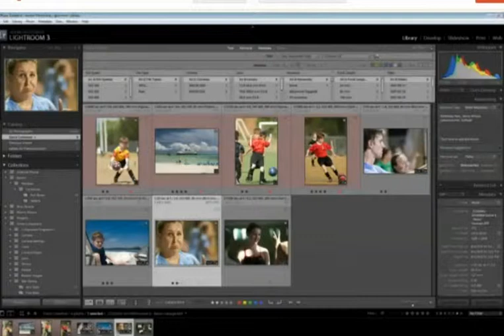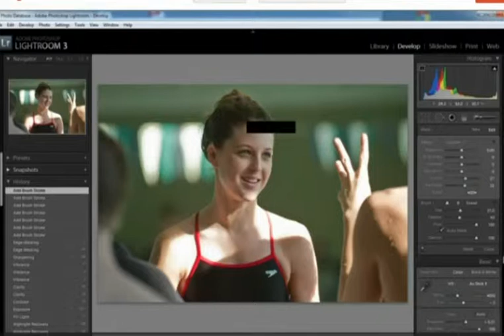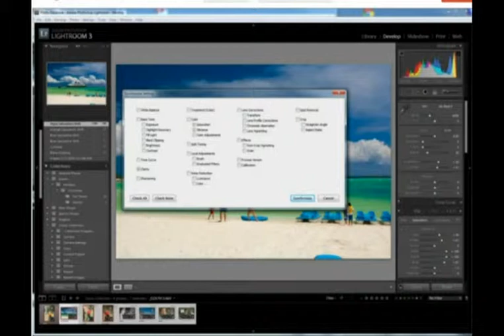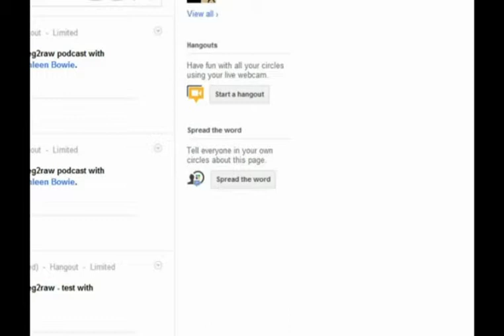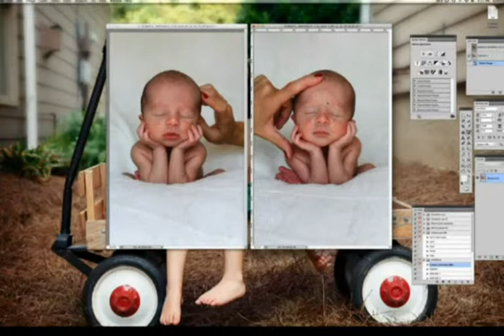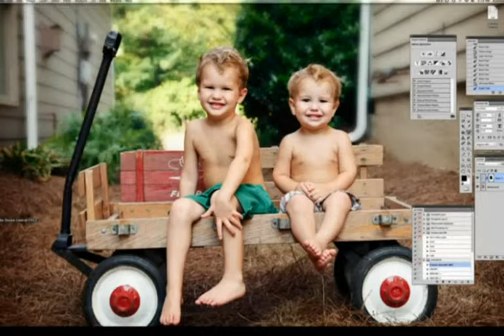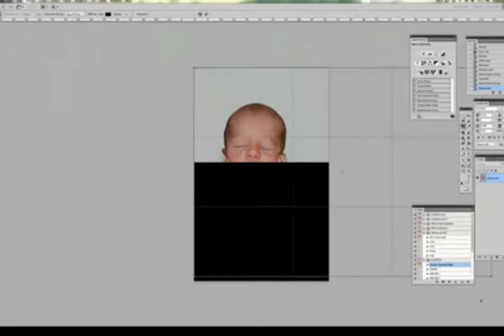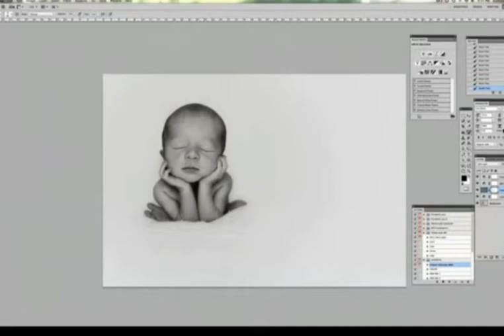jpeg2RAW Podcast - Show #23 - Live Edits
Host Mike Howard, Tim Kemperle and Kathleen Bowie break new ground for Show #23.  Mike and Kathleen both edit photos LIVE during the broadcast.  Mike uses Lightroom and Kathleen uses Photoshop.  In addition, Rachel Brenke joins the show to draw the winning entry in the Rachel Brenke Photography Workshop Giveaway.